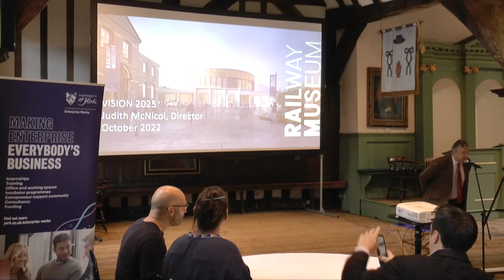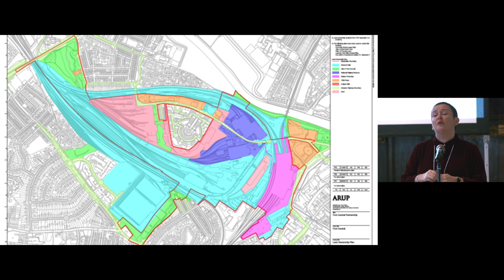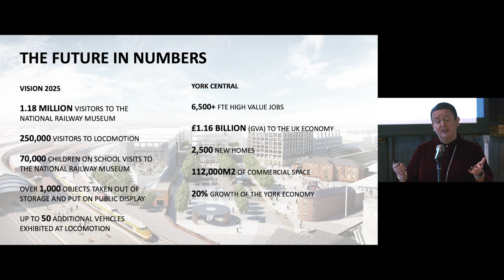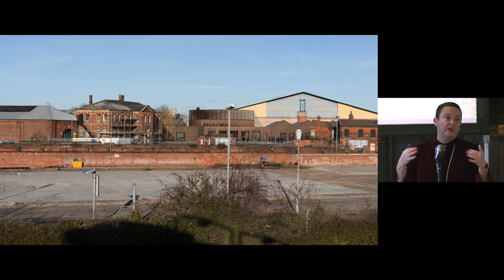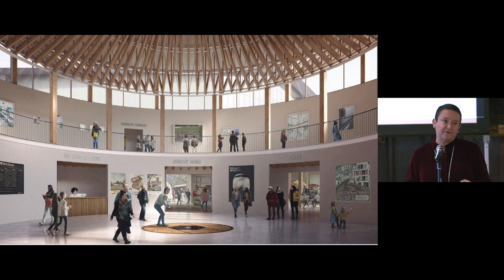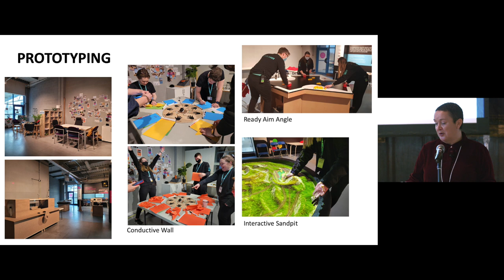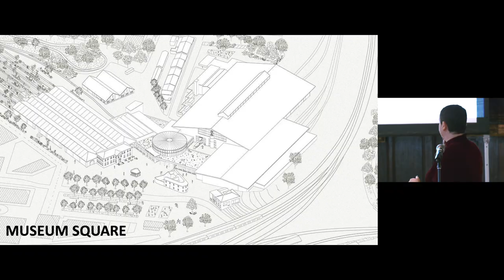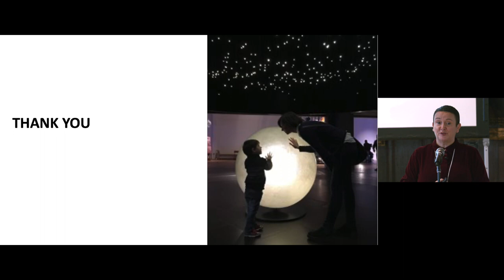Merchant Adventurers' Business Breakfast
Speaker: Judith McNicol, National Railway Museum

Expand your client, support and peer network and hear about the exciting new developments at the National Railway Museum.

Join us for breakfast with the Merchant Adventurers and Judith McNicol, Director of the National Railway Museum and Locomotion, who will provide a fascinating and informative insight into the Museum's master plan for the coming years.

The National Railway Museum and Locomotion is currently planning and delivering an ambitious multi-million-pound redevelopment that will transform the museum into a world-class visitor attraction. Judith will lead on this masterplan, which will see the museum as the cultural heart of York Central, a new city quarter around the museum site, featuring new public spaces as well as leisure, commercial and residential areas, and a Wonderlab to inspire the next generation of engineers.

This event is a collaboration between the Company of Merchant Adventurers and Enterprise Works at the University of York and will include additional business networking opportunities.